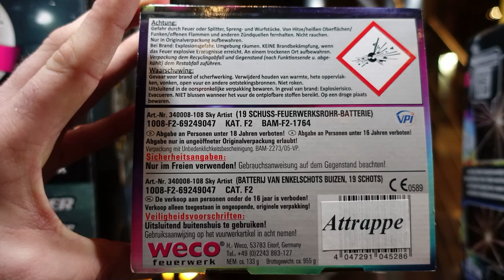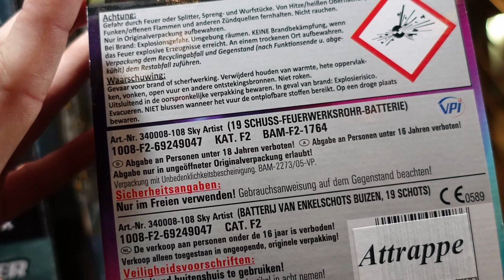Weco Sky Artist | Lidl | NEU | 19 Schuss | 5,99 € [Full HD]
Heute im Test: Weco Sky Artist

* Kamera, Camcorder, Videoequipment:

* 2x BESTER Brenner (Sturmfeuerzeug)

KEEP WATCHING.